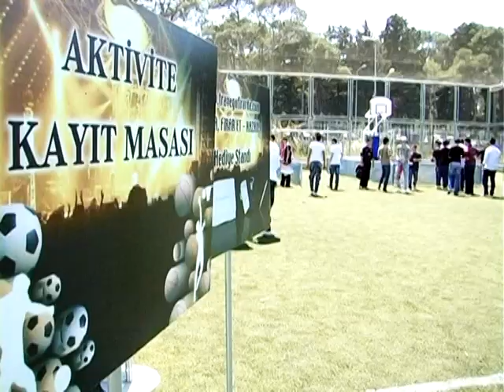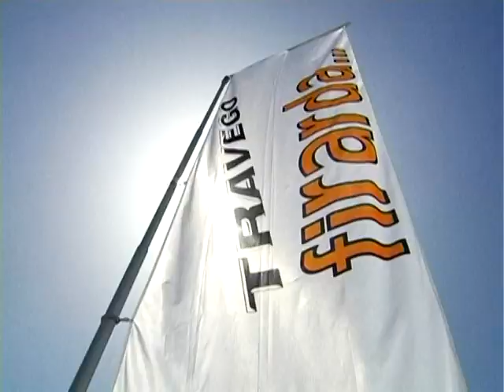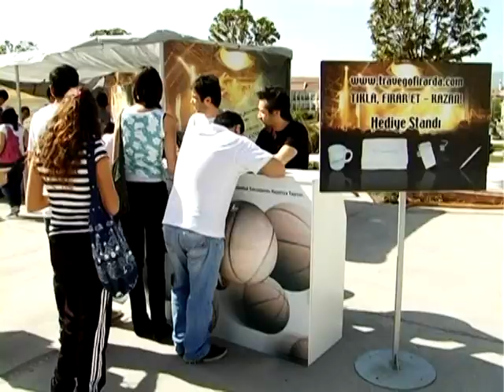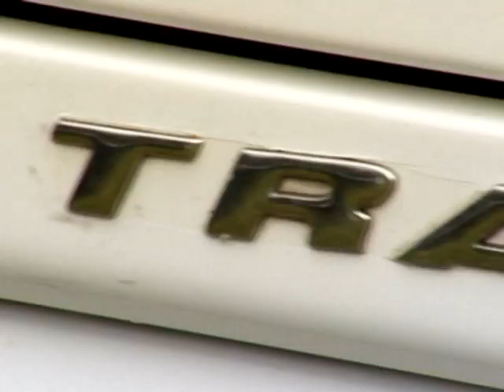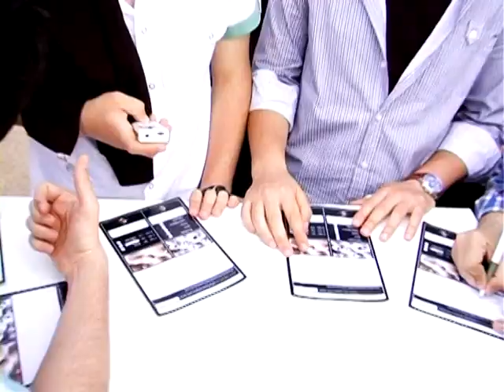Gece Yolcuları 2009 turnesi konserleri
Gece Yolcuları 2009 turnesi konserleri Mercedes Benz Travego Turnesi kapsamında Türkiye'yi gezen grup müziğini ülkenin her yerine götürmüştür.